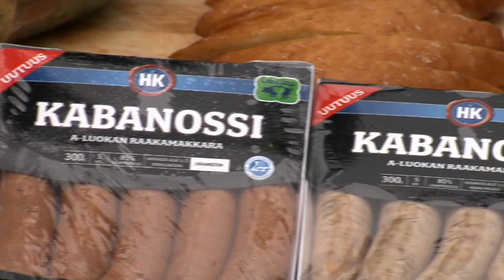Raakamakkaroiden grillaus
Kokki Risto Mikkola näyttää kaksi tapaa valmistaa HK Kabanossi raakamakkarat grillissä.